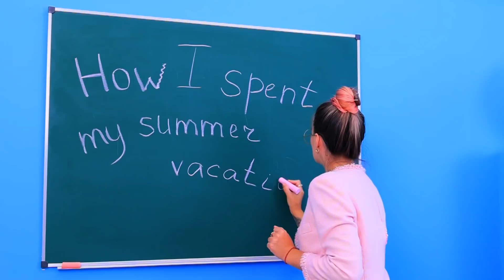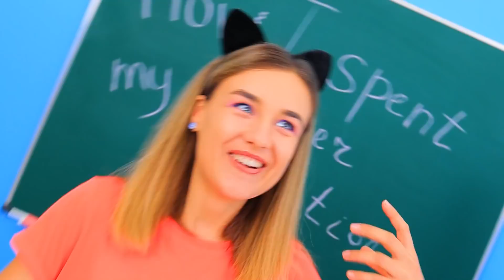¡Último Día De Verano! / 16 Ideas Geniales Para El Verano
¡El verano ha terminado, pero no te enfades, lo más divertido está por venir! ¡Veamos cómo nuestros chicos pasaron su último día de verano!